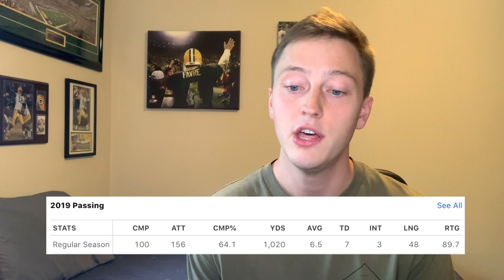Can Drew Lock take the Broncos to the Playoffs? | Broncos 2020 Predictions